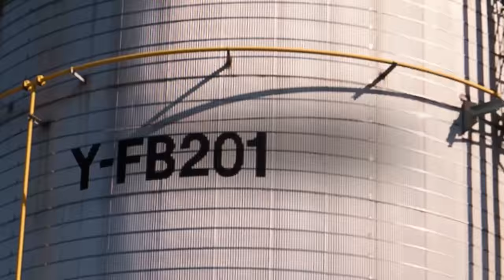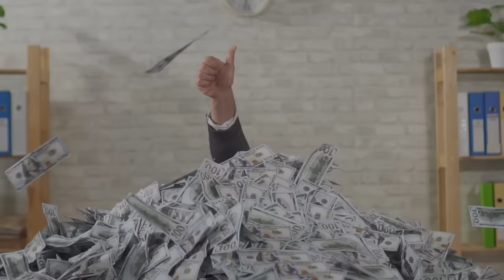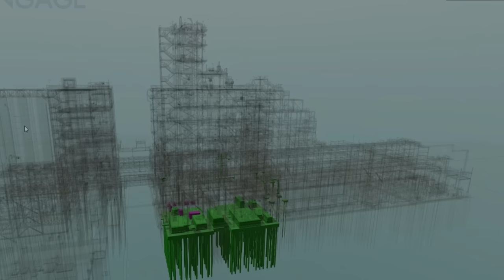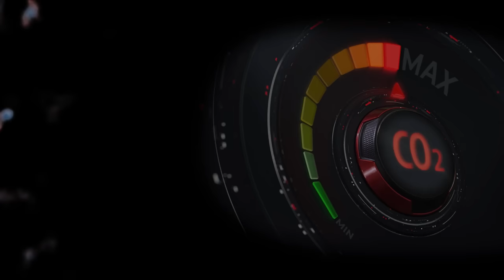Top-tier EPC company in the global market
As global demand for industrial products increases,
factory utilization rates are rising,
and there is a growing number of new plant orders.
Furthermore, there is a rising demand for environmentally friendly energy production plants,
such as green hydrogen and green ammonia.
Additionally, new plant developments in new business fields,
such as using “Corn” instead of petroleum to produce biodegradable plastics,
are continuously emerging.
In this situation, there is a notable construction company in South Korea
that deserves attention, and that is DL E&C.